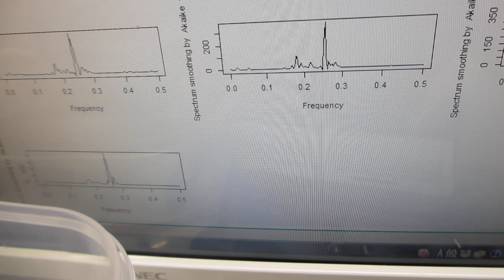超音波発振（スイープ発振、パルス発振）システム